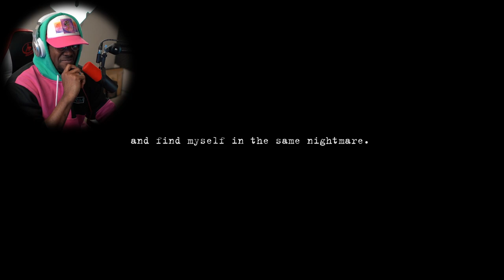THE CONJURING HOUSE IN REAL | Phantom Project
Yooooo GanG!! Phantom Project is a psychological horror game that encourages you to put your deerstalker on and unravel the supernatural mysteries around you.
About this Game:

💠Phantom Project is a psychological horror game that encourages you to put your deerstalker on and unravel the supernatural mysteries around you. This game is a prototype and is subject to major changes and improvements.